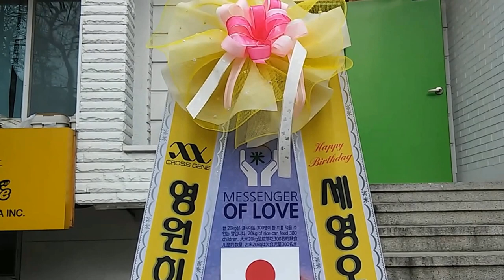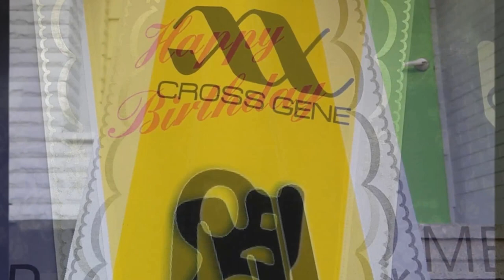그룹 크로스진(Cross Gene) 세영(Se-Young) 생일축하 쌀드리미화환 - 쌀화환 드리미 Dreame for Cross Gene Se Young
6인조 그룹 크로스진(Cross Gene 신, 타쿠야, 캐스퍼, 용석, 상민, 세영) 세영(Se-Young)의  일본 팬들이 크로스진 세영의 생일을 축하하는 드리미 쌀화환을 보내와 크로스진에 대한 드리미 쌀화환 응원을 이어갔다. 2월 5일 서울 서교동 크로스진 소속사 아뮤즈코리아에 배달된 크로스진 세영 생일축하 드리미 쌀화환에는 '세영오빠 생일 진심으로 축하해요. 영원히 응원합니다. 사쿠라'란 응원 메세지에 세영의 대형사진과 함께 드리미 농협쌀 50kg이 담겨 있었다. 세영 생일축하 드리미 쌀화환은 세영이 지정하는 독거노인 등 어려운 이웃에게 사랑의 쌀로 기부된다.

 크로스진의 국내외 팬들은 지난 2013년 5월 31일 크로스진 일본 동경 콘서트 응원 드리미 쌀화환 20kg, 2013년 6월 8일 크로스진 데뷔 1주년 축하 드리미 쌀화환 180kg, 2014년 3월 4일 크로스진 컴백 축하 드리미 쌀화환 100kg과 라면드리미화환 300개, 2015년 3월 18일 타쿠야 생일축하드리미 쌀화환 20kg 등 지금까지 모두 다섯 차례에 걸쳐 드리미 쌀화환 370kg과 라면드리미화환 300개를 보내와 크로스진을 응원했고, 크로스진은 성남따뜻한세상만들기와 강남구청을 통해 어려운 이웃에게 사랑의 쌀을 기부해왔다.

6인조 남성 아이돌 그룹 크로스진(Cross Gene) 세영(Se-Young) 생일축하 쌀드리미화환 - 기부화환 쌀화환 드리미 쌀소비촉진 범국민운동 2070 프로젝트 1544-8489